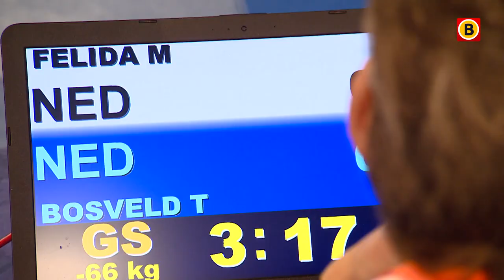Romée is judoka en wordt getraind door haar vader | Brabants Buske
‘t Brabants Buske ging langs bij het internationale judotoernooi in Eindhoven.